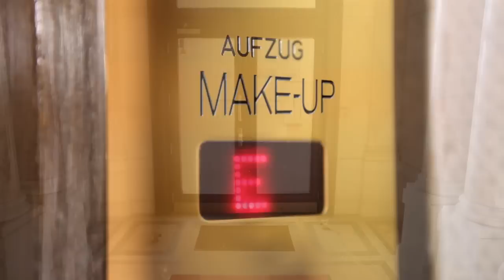Das Aufzug-Make-up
Schnelles Make-up auffrischen. Wir zeigen wie es geht!